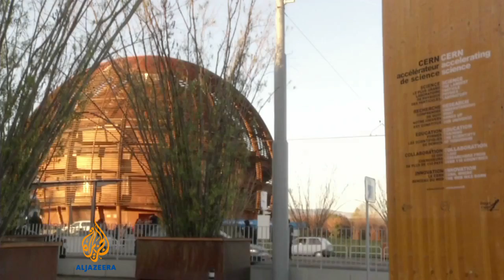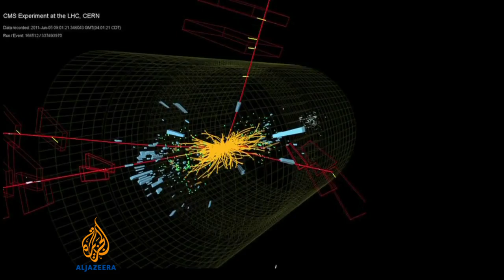Higgs and Englert win Nobel physics prize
British scientist Peter Higgs and Belgian scientist François Englert have won the Nobel prize for physics.

They were awarded for predicting the existence of the Higgs Boson in 1964.

Physicists call the Higgs Boson the "God" particle - but why is it so important?

Al Jazeera's Tarek Bazley explains.